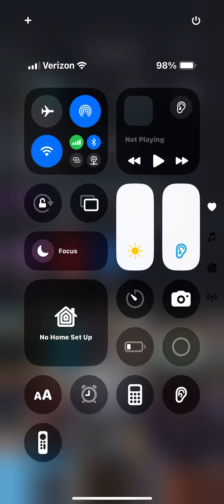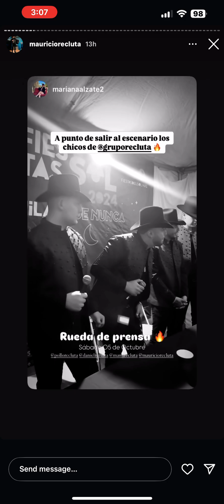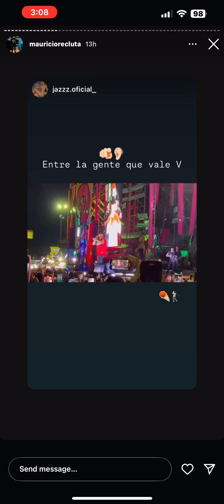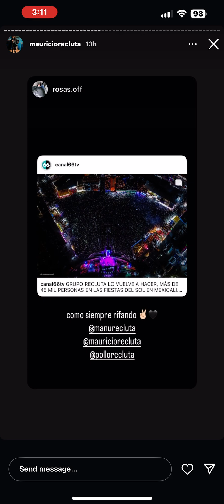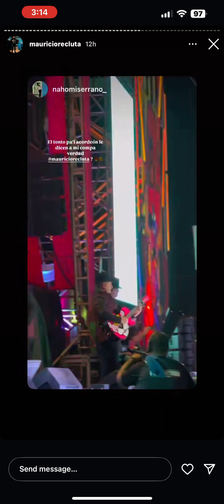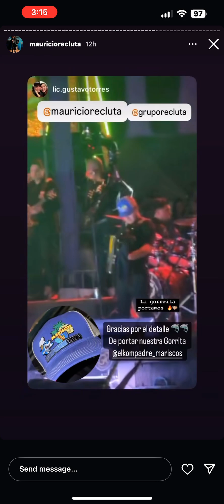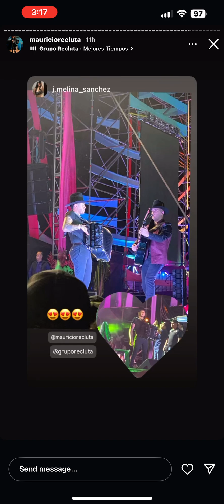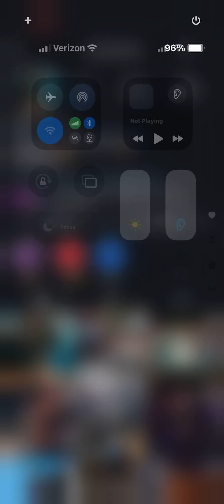October 7, 2024 at 3:05am. On instagram. Mauricio Gallardo